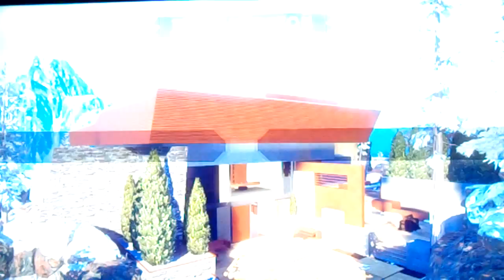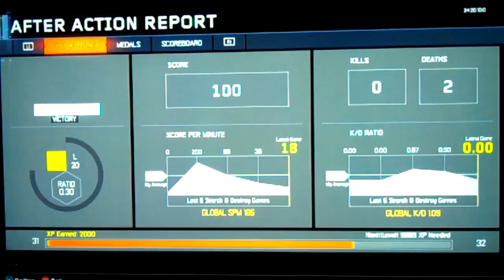Black ops 3 - Search and Destroy